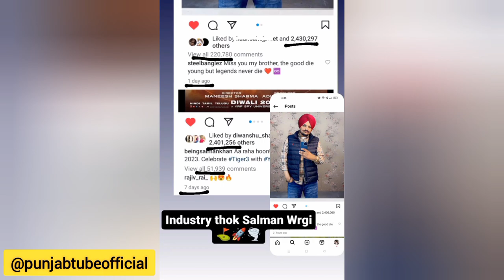Sidhu Moose Wala • Salman Khan • Breaking All Record ⛳ • Big Update